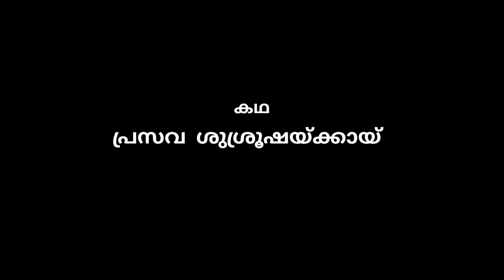ഇതുപോലെ ഒരു കഥ കേൾക്കാതെ പോകരുത്